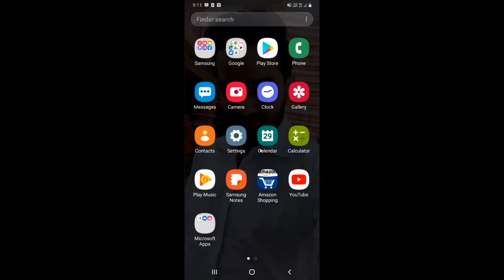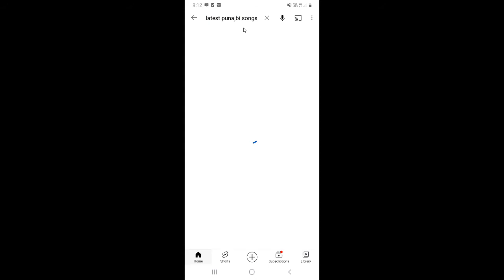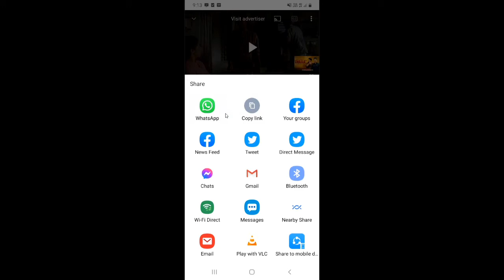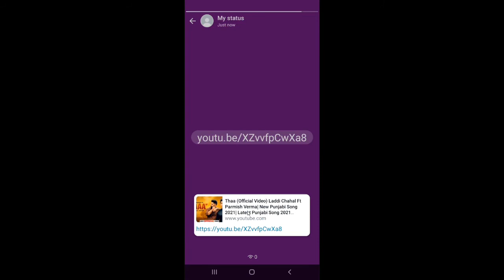Youtube video ko whatsapp status me kaise lagaye | how to set YouTube video as Whatsapp status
Dosto, is video me maine apko sikhaya hai ki aap youtube video ko whatsapp status me kaise lga sakte hai.

दोस्तों, इस वीडियो में मैंने आपको सिखाया है कि आप यूट्यूब वीडियो को व्हाट्सअप स्टेटस में कैसे लगा सकते है |
Queries Solved :-
1. Youtube video ko Whatsapp status kaise banaye ?
2. how to set YouTube video as Whatsapp status
3. youtube ka video whatsapp status kaise lagaye
4. youtube se video whatsapp status par kaise lagaye
5. youtube se video whatsapp par kaise dalen
6. youtube video whatsapp status pe kaise rakhe |
7. youtube video ko whatsapp status kaise lagaye
8. youtube video ko whatsapp status me kaise lagaye
9. how to set youtube video as whatsapp status without link
10. how to put youtube video on whatsapp status
11. youtube video ko whatsapp status me kaise lagaye
12. how to put youtube video as whatsapp status
13. how to set youtube video on whatsapp status
14. Youtube Ka Video Whatsapp Status Kaise Lagaye
15. How To Put Youtube Video On Whatsapp Status